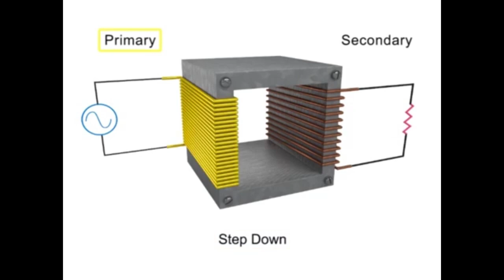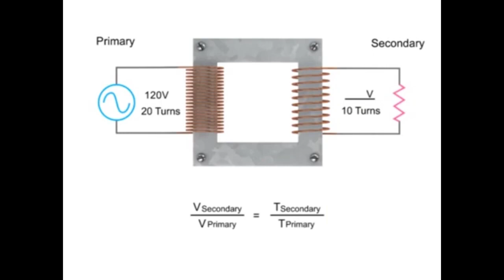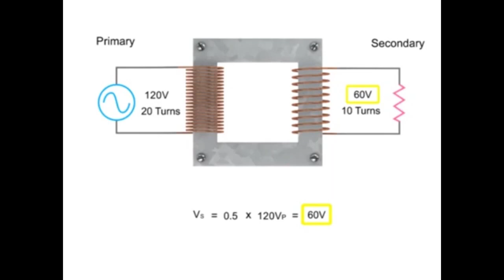ट्रांसफॉर्मर स्टेप अप |स्टेप डाउन कैसे करता है ? ट्रांसफार्मर का कार्य सिद्धान्त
Hello friends,,

Previous year
 GS||GK practice set 1

थैंक्स फ़ॉर watching